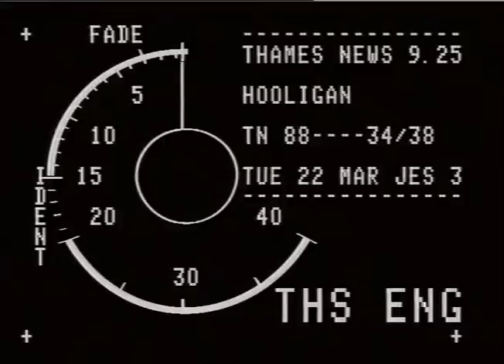TN-88-034-038.m4v | Thames News Archive Footage